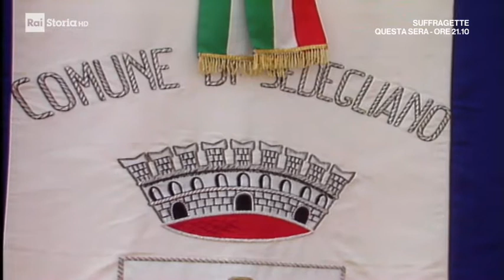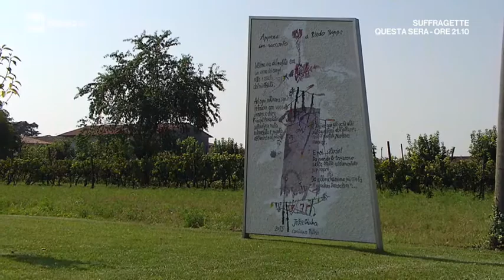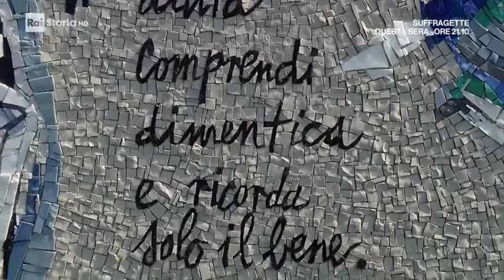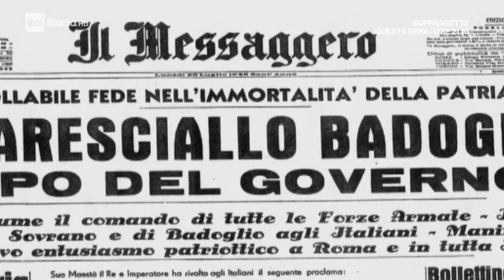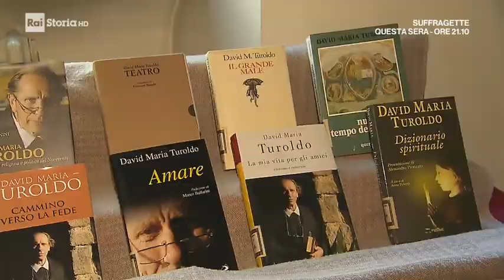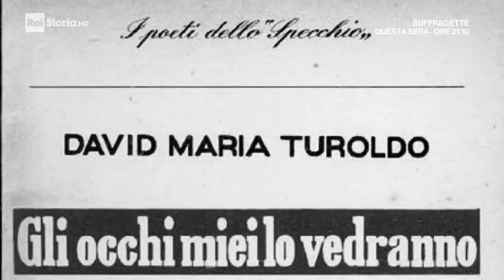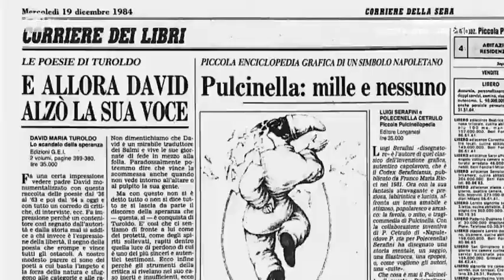Padre Turoldo il poeta di Dio - Documentario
Documentario di Antonia Pilloso della serie "Italiani" di Rai Storia